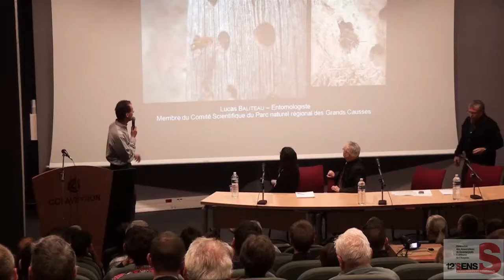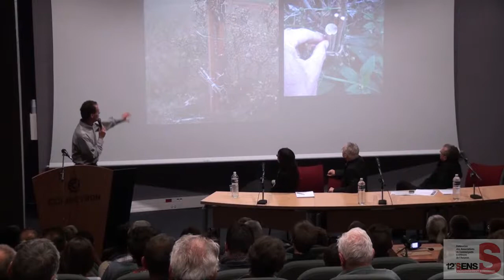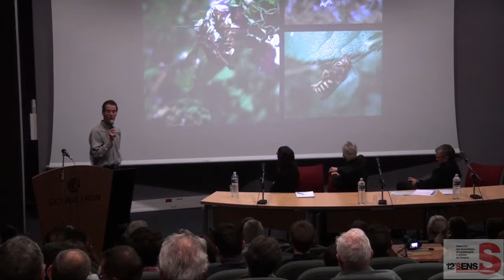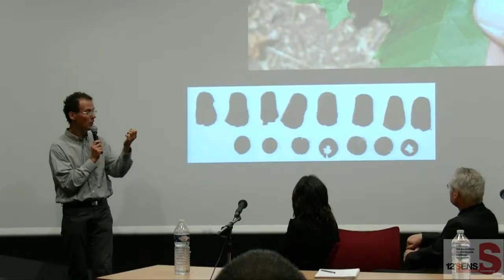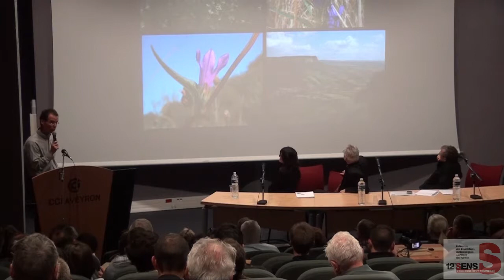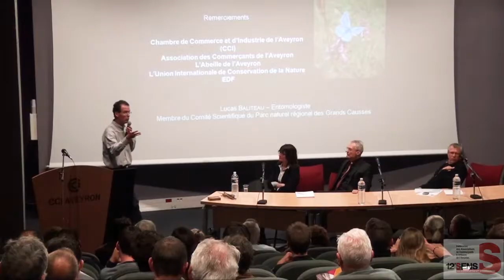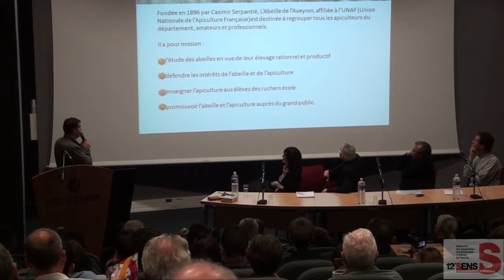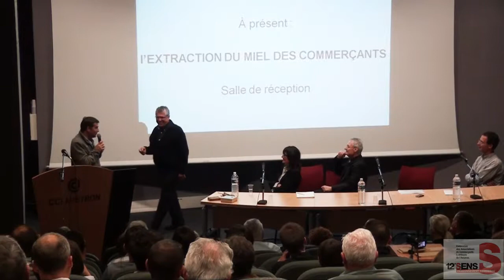La Fédération 12ème SENS « Les Rencontres de l’Abeille et du Commerçant » , le 6 octobre 2014